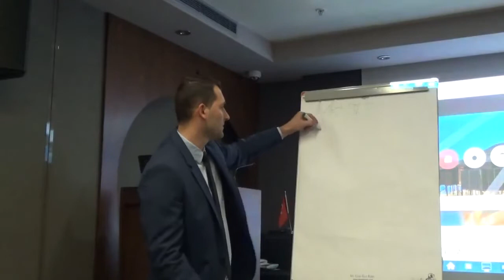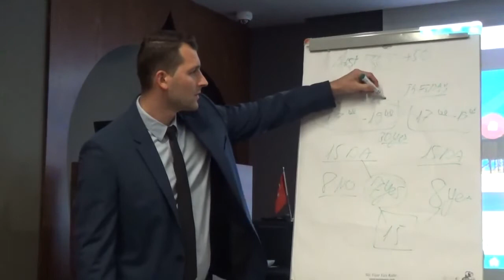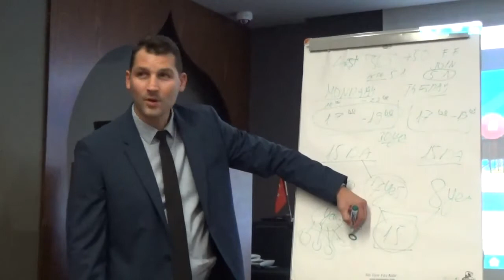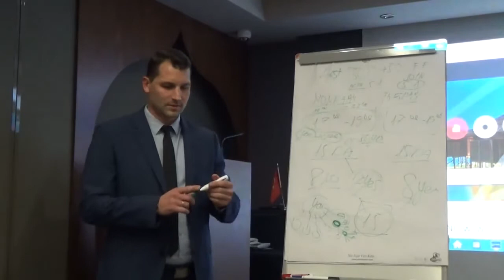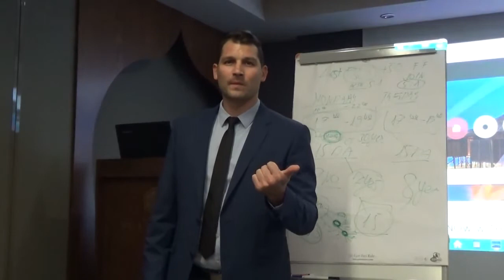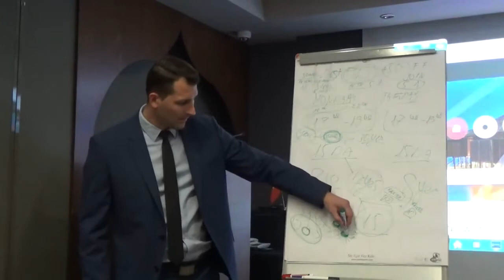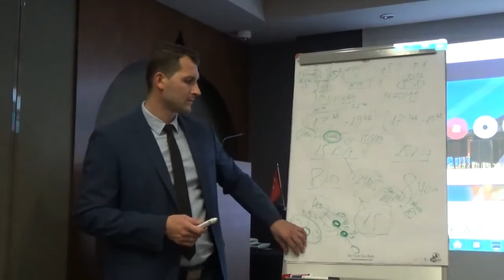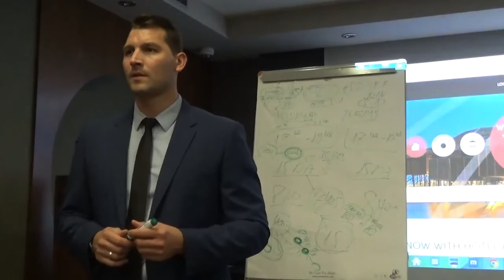Й. Бартушка СПИСОК СИСТЕМА